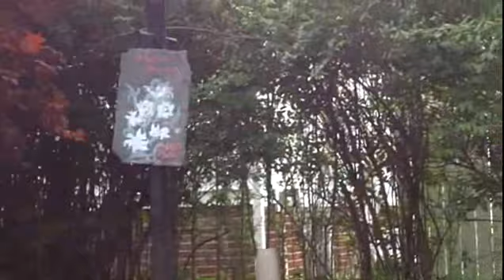Parker & Emma on an easter egg hunt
Parker & Emma on an easter egg hunt in Hinton WV @ Uncle Larry's w/ their cousin Harrison.